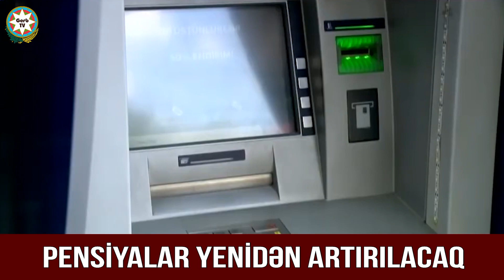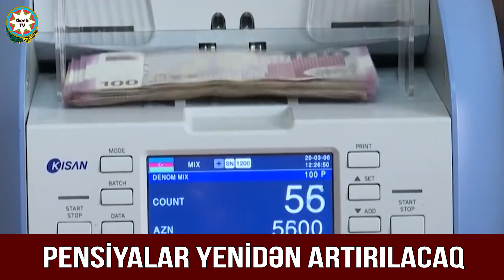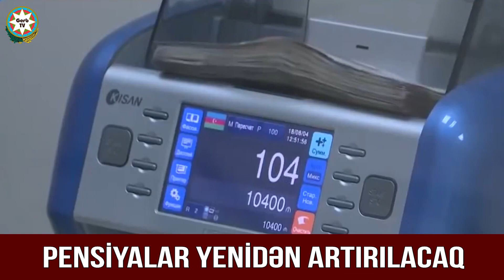Şad Xəbər - Pensiyalar yenidən artırılacaq - Gerb TV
Şad Xəbər - Pensiyalar yenidən artırılacaq

pensiya haqqında, pensiyalar haqqında,pensiyalar ne vaxt verilecek 2023
pensiya artımı, əlillərin pensiya artımı 2023, 2023 ildə pensiya artımı, dövlət  veriləcək, pensiyaların artımı haqqında son məlumat, polis pensiya artımı 2023

Gerb TV - də Bəyəndiyiniz videoları paylaşıb, kanalımıza abunə ola bilərsiniz. Xoş seyirlər!